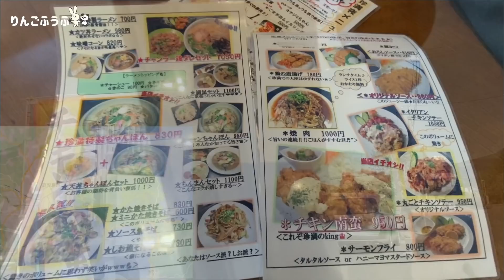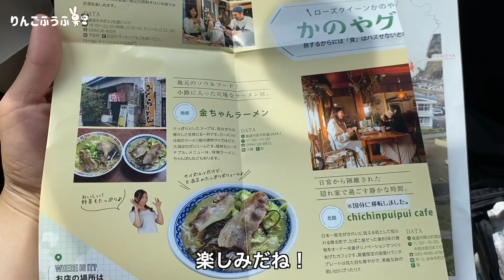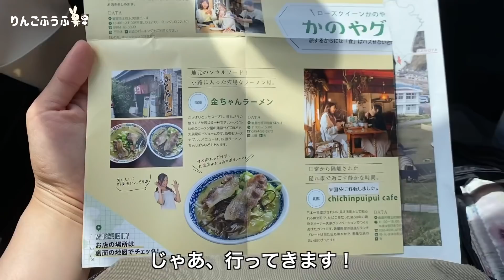おいしすぎて妻も思わずこの顔。コスパ最高の鹿児島グルメを巡る！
■動画の目次
00:00 ~ オープニング
00:26 ~ ①珍満食堂
03:10 ~ ②金ちゃんラーメン
04:22 ~ ③Festival（フェスティバロ）
05:52 ~ ④伊佐牧場 直売所
11:43 ~ 撮影の裏側
12:05 ~ 次回予告「鹿児島ラスト。日本一周7県目熊本へ」

■関連動画
新型ハスラーJスタイルで桜島一周ドライブ！日本一周6県目の鹿児島編スタート【鹿児島車中泊旅#1】

鹿児島県の地酒で晩酌するハスラー車中泊 / 霧島市で山登り！【鹿児島車中泊旅#2】

軽自動車ハスラーでバンライフしている20代夫婦のリアルな休日【鹿児島車中泊旅#3】

スマホ圏外の場所でハスラー車中泊キャンプ。九州ご当地餃子を50個食べる！【鹿児島車中泊旅#4】

鹿児島県のRVパークでズボラ車中飯を作って、朝風呂でととのう！【鹿児島車中泊旅#5】

【鹿児島車中泊旅#7】鹿児島の絶景秘境「雄川の滝」へ／今日から車中飯は、毎日カレーです

【鹿児島車中泊旅#8】桜島フェリーに乗って、鹿児島グルメを食べて、指宿方面へ南下ドライブ！

【鹿児島車中泊旅#9】ハスラーで鹿児島県指宿エリアを車旅。数時間だけ現れる道を渡り、無人島へ。

妻　しー
1つ年下の夫　しん

2022年1月から日本一周バンライフを始めた夫婦です。